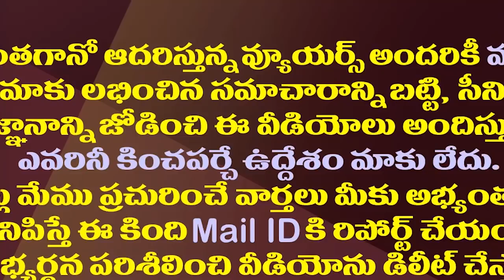విశాఖలో ప్రశాంత్ కిషోర్ టీం సర్వే..విషయం ఏం తేలిందంటే| Prashant Kishor Team Survey For YCP In Vizag